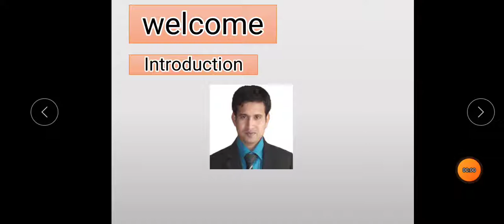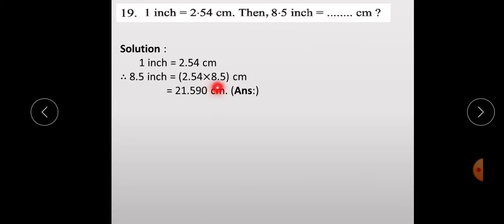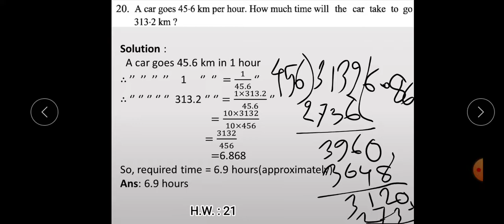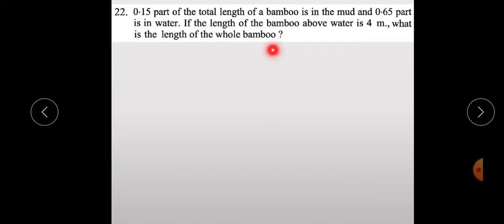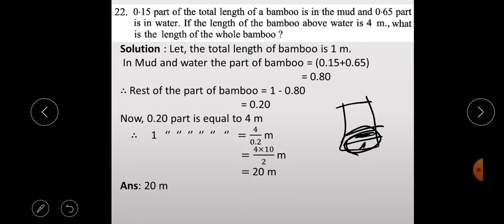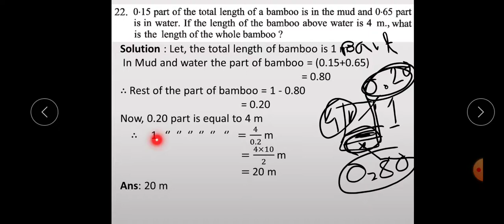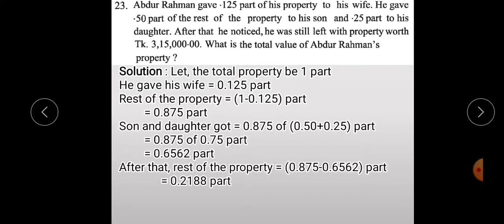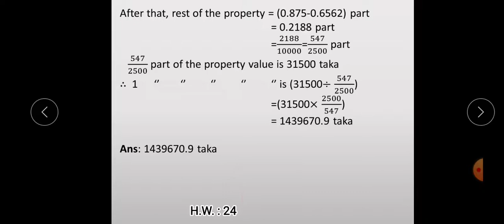Ex.1.6, Lec-4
Mathematics for STD-VI